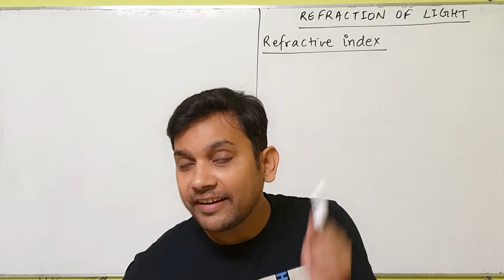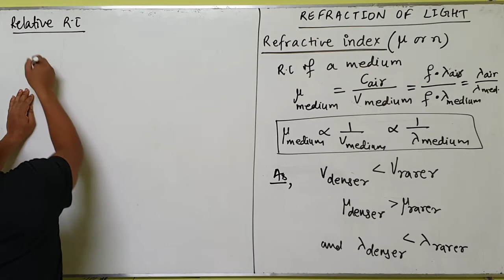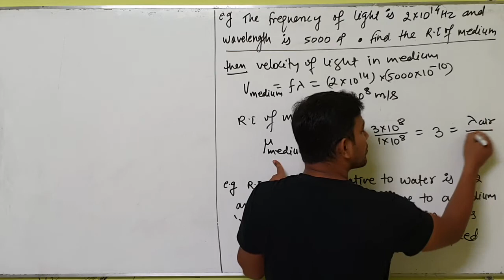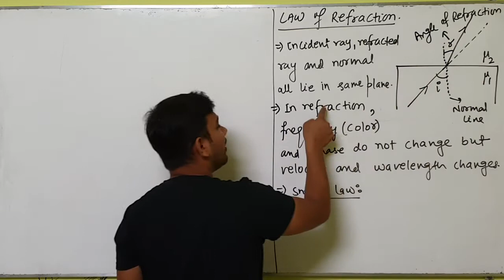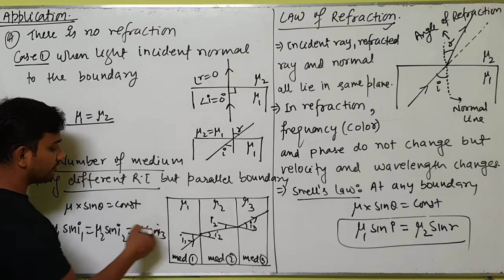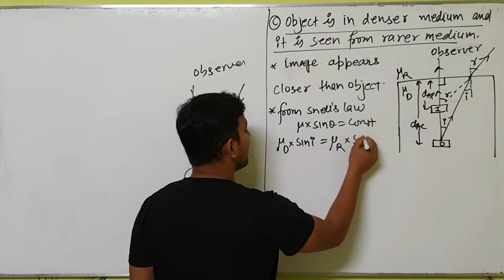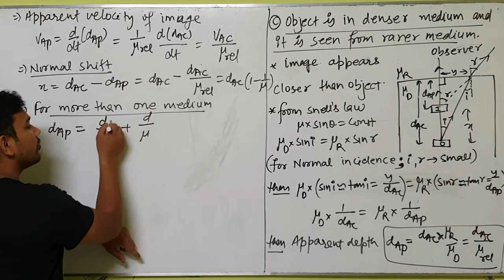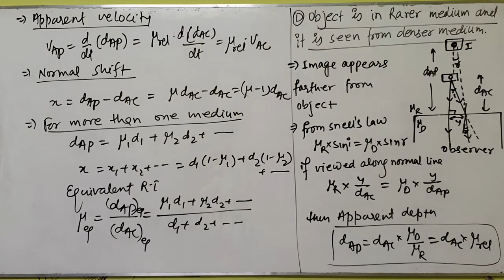|| GEOMETRICAL OPTICS || LECTURE-5 || REFRACTION OF LIGHT || BY R.C RANJAN ||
Physics by R.C.Ranjan